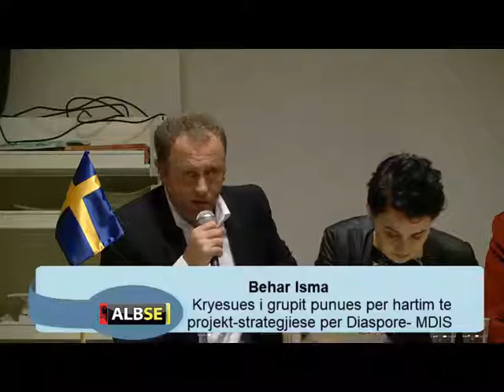Dëgjim Publik për Ligjin e Diaspores në Halmstad të Suedisë